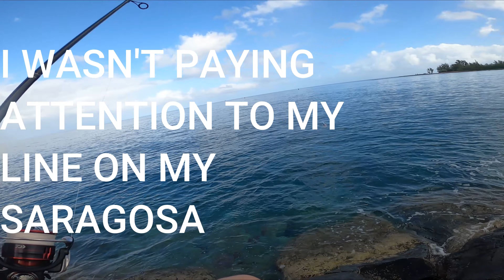Shore Fishing Solo Oahu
In this  small solo shore sesh (try say that 3 times haha) fishing video, I go out to do some jetty fishing! Hawaii is known for the whipping and the amount of action you get, It was a rainy morning and a hectic one at that. Screwing up my braid on my reel because of inexperience, but at the end of the day its all good. Caught some fish for a fun little sesh. Life's good, and have a good one!
Chapters
00:00-03:10 Intro/Plugging
03:10-05:27 Whipping
05:30-06:30 Omilu (Blue-Fin Trevally)
06:34- 07:03 Trumpet Fish
07:03-07:40 End